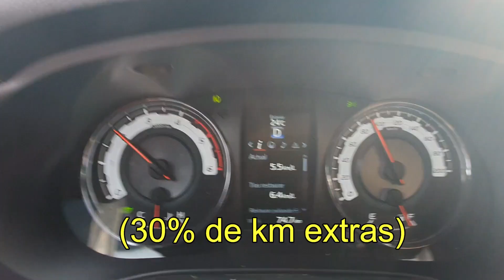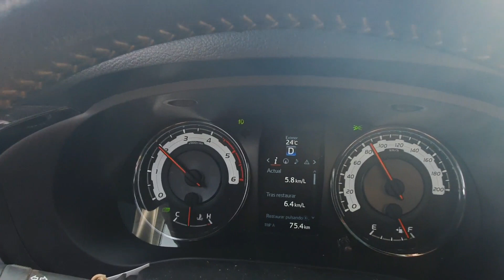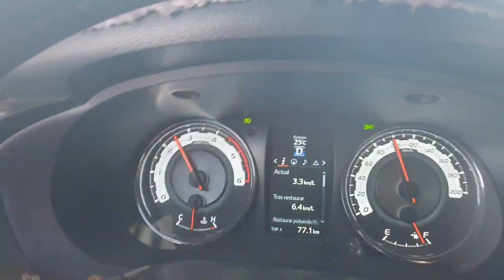Hilux 3.0: 30% de Km extras con Turboecogreen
Bajamos el consumo de las motorizaciones más diversas, obteniendo resultados asombrosos, que pueden superar el 20%. de Hecho esta Hilux automática ha superado ese porcentaje!